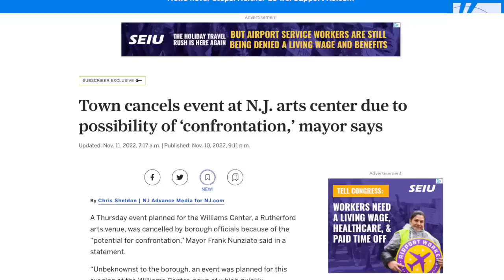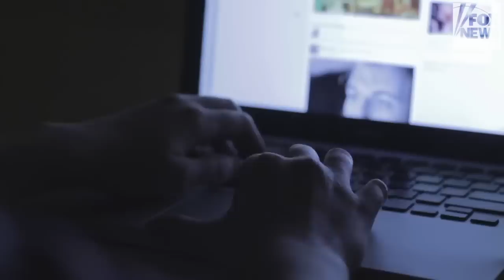Comedian fears government officials will abuse power to censor free speech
A Los Angeles-based comic, Josh Denny, had four venues cancel during his tour due to pressure on business owners from city officials and a fear of cancel culture.